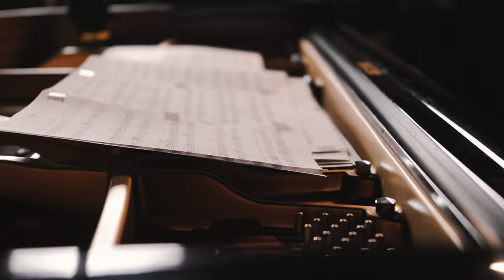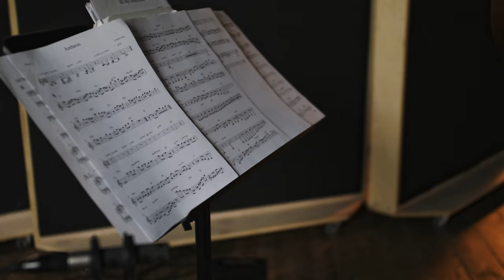Wyleżoł / Mika "Loud Silence" album trailer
"We would like to present and share with you an album that is special for us. It reveals all the turbulent emotions that were part of our everyday lives during 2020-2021 Covid pandemic. Most of the compositions originated during this time period. Playing together at home helped us get through the lockdown, which was a challenge for most of the musicians. This album is a result of our meetings, of us trying to find consolation in music. And of us hoping to understand what the role and meaning of it is in our lives"

Piotr Wyleżoł / Szymon Mika